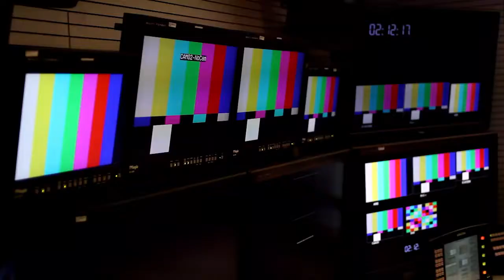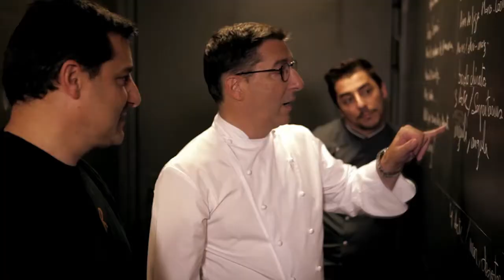¿Qué es Mediapro?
Tcero Estudios y Mediapro anuncian su alianza para competir por la televisión autonómica murciana.